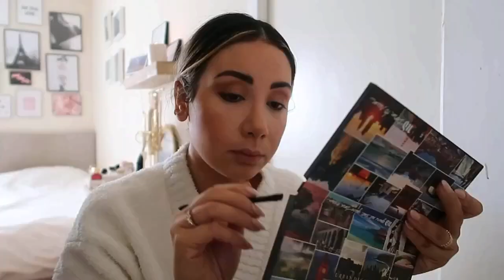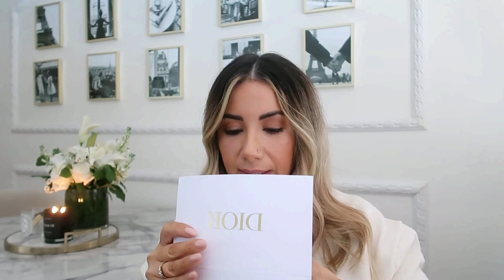WHAT I BOUGHT FROM DIOR & STUART WEITZMAN | BLAIR KHODAGHOLIAN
WHAT I BOUGHT FROM DIOR & STUART WEITZMAN

STYLE

ROBE SIMILAR
NOSE STUD
KNITE SKIRT
TURTLENECK SWEATER
CHANEL EARRING SIMILAR
DIOR SHOES
STUART WEITZMAN MULES
CUBIC RING

BEAUTY

CC ME SERUM
CLOUD DEW OIL-FREE GEL CREAM MOISTURIZER
LES EAUX DE CHANEL PARIS BODY SHOWER GEL
LES EAUX DE CHANEL PARIS BODY LOTION
BRAZILIAN SHOWER CREAM-GEL
BUM BUM CREAM
AMBER MUST AERIN
CAROLINA HERRERA GOOD GILR
MASION FRANCIS KURKDJIAN BACCARAT ROUGE

HOME

MARK WEST PINOT NOIR RED WINE
WINE GLASS
DIAMOND WINE STOPPER
SOUP BOWL